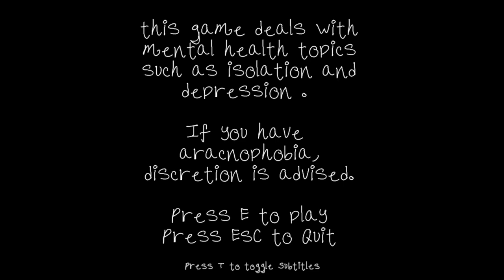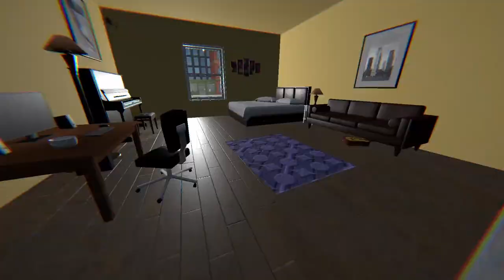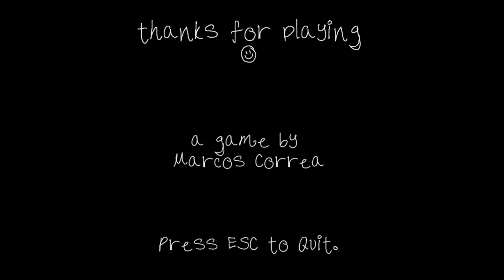My Friend The Spider | ITCH.IO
What I consider to be a near perfect depiction of insulation and depression, My Friend The Spider has very well done voice acting that perfectly represents someone who isn't in the right state of mind and whose life is not in the place it needs to be, the challenges of simply reaching out to others and being productive with your time, even going as far as to wondering why you exist, the music helps contribute to the somber and austere atmosphere this game possesses, being more than a game and something that could be classified as a message to anybody else out there who suffers under similar circumstances, the general message is what carries this game throughout its duration and makes it what it is. =)